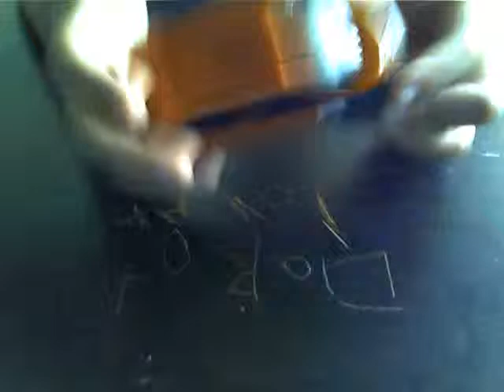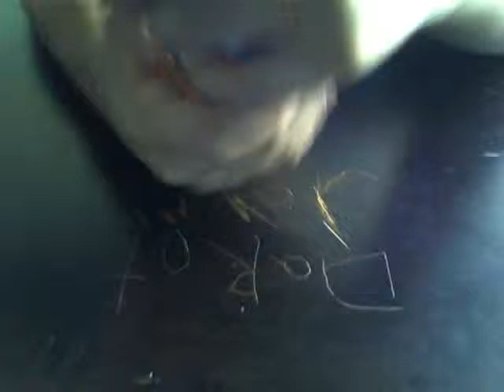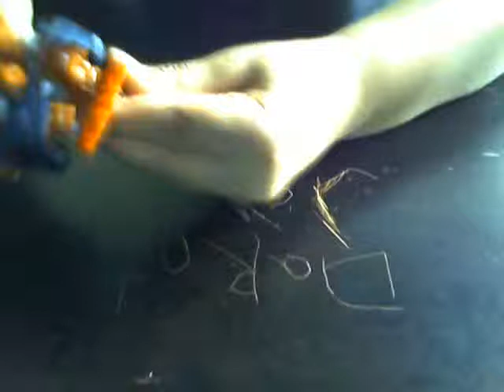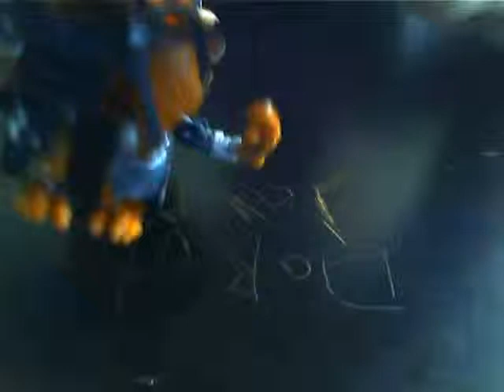Transformers ROTF Deluxe Class Mudflap Review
The hyper one of the twins.